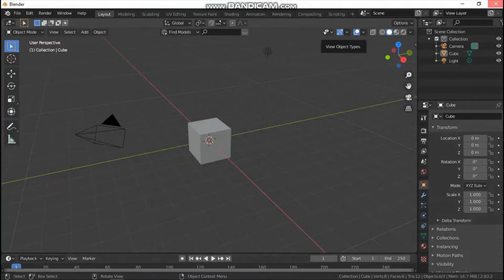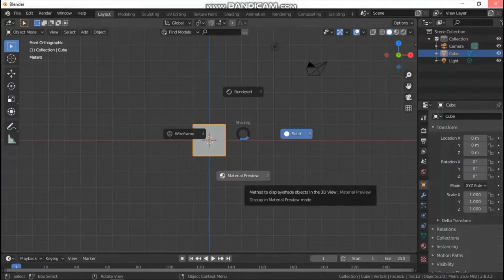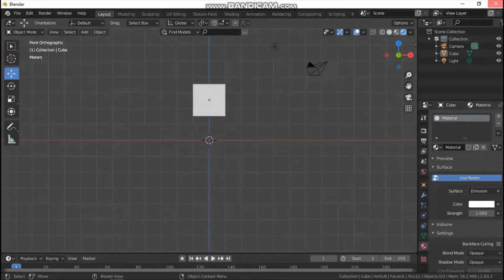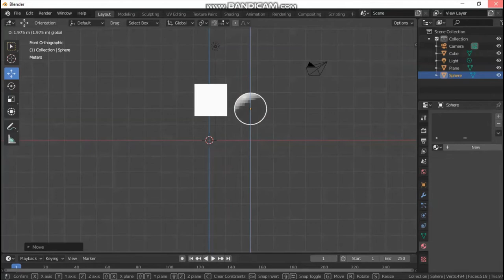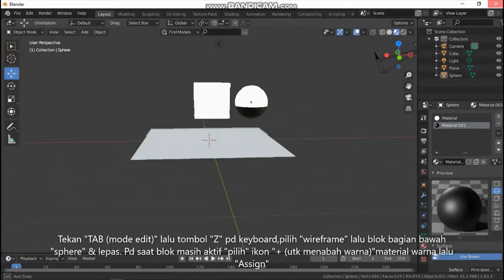Tutorial Belajar Software Blender-bag.7-Emission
Tutorial Belajar Software blender, ini adalah video belajar membuat Effect Emission,silahkan download softwarenya di (gratis)